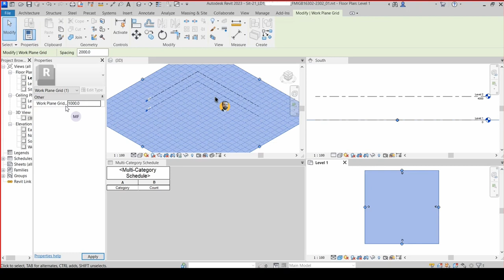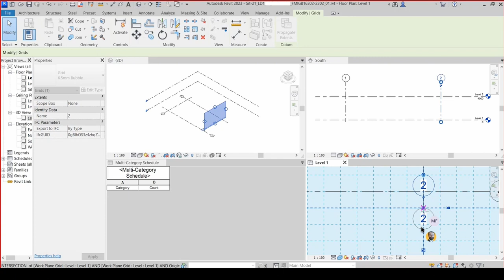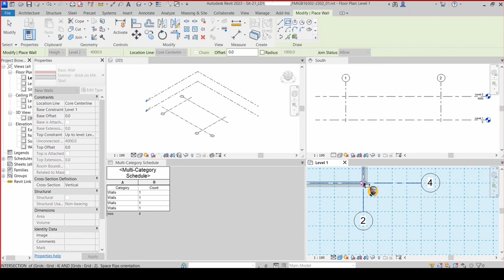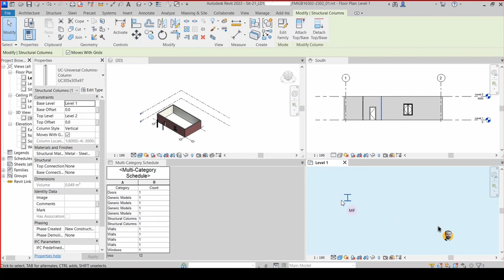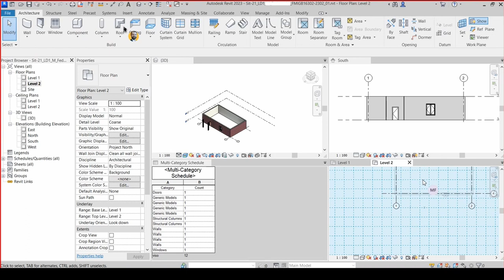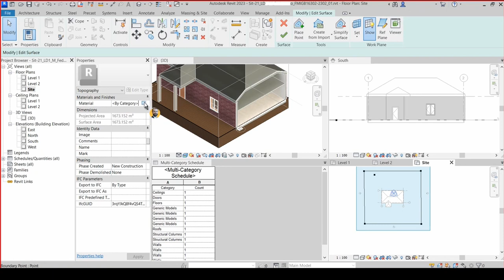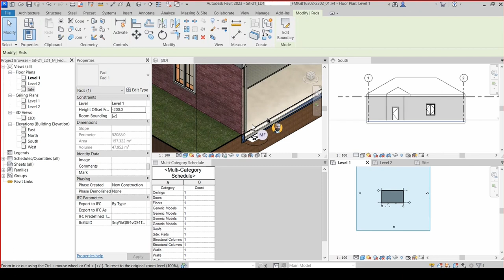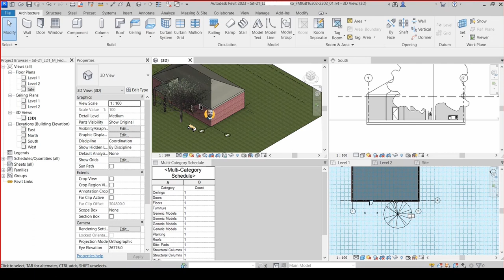0002-1 LIT RevitTraining Revit modeliavimo įvadas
Produktai
Versija: 2023
Kalba: Lithuanian